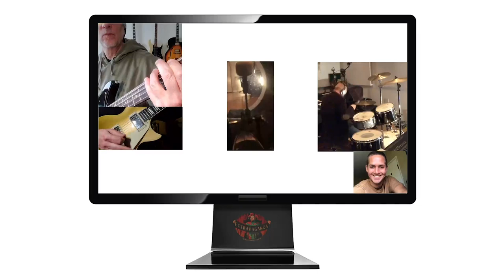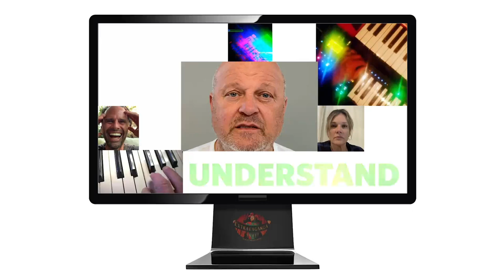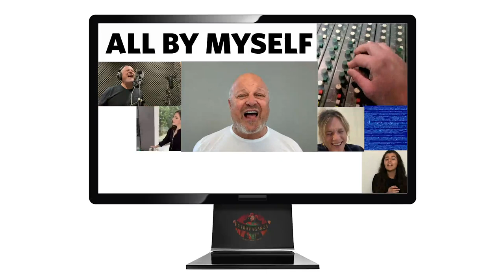Social Scene (MCB)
A little over 10 years ago we recognized a tectonic shift in social interactions with the growing popularity of online social networks. We saw the trends pulling people apart, prompting us to respond with this song.
If art is a reflection of the times we live in, Social Scene was our outcry, railing against this massive move away from genuine, in person, human interaction.
Then earlier this year, Covid 19 struck and the tables turned. If not for these digitally remote connections, we would have little way to connect at all. The irony is stunning.
However, during this time of isolation, we still yearn for our relationships, our connections with friends, family and even strangers. This longing to be together, in person will always persist as it is part of the human experience. We are not meant to be alone. Not forever at least.
We still love.
We still experience joy, pain, sadness, loss, anger, every emotion in the spectrum.
Everyone who contributed to this video shared a real, raw emotion which we incorporated into it. We hope you find the result as captivating as we do.